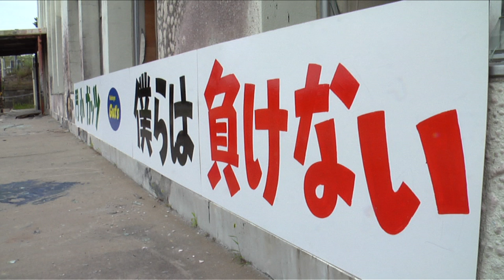Volunteer Projects in Ishinomaki City, Miyagi Prefecture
Description from July edition of Rising Sun:

This is the art and science room located in the new School Age Services building which also recently opened its doors. In here students can open their minds to both worlds. The Camp Zama Chappell recently organized volunteers to travel to Ishinomaki City in Miyagi prefecture to help rebuild a park that was in the area affected by the Great Eastern Earth Quake on March 11, 2011. Takashi Matsuda joined the volunteers on the road.